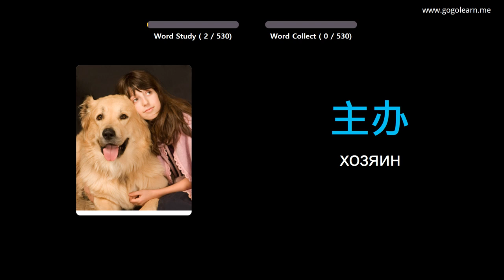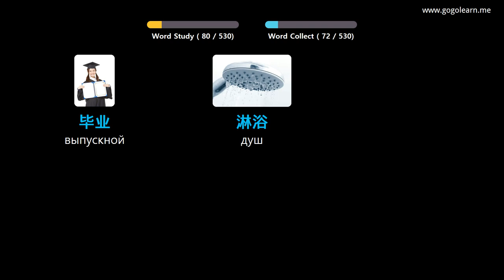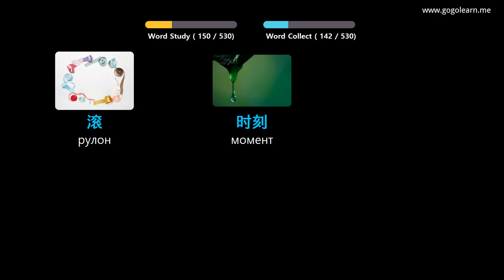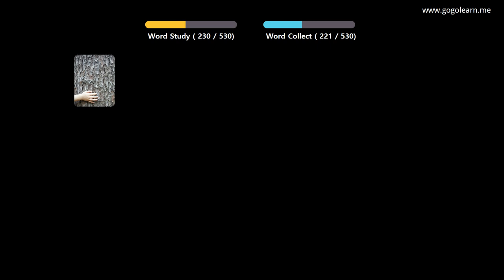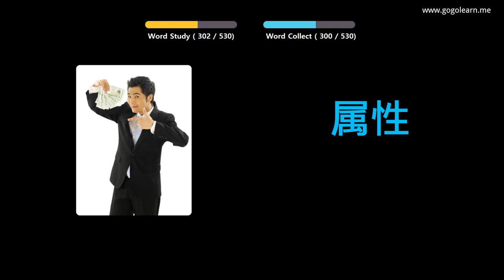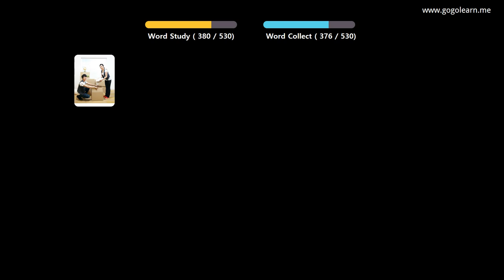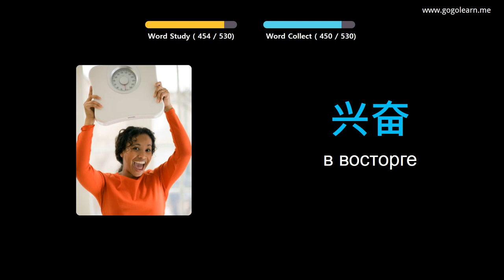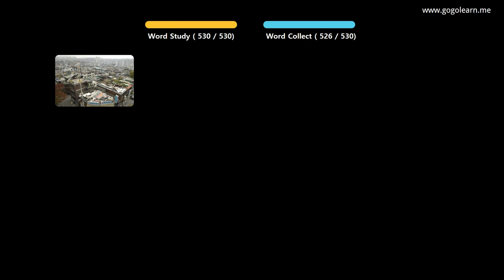Выучить китайский язык через картинки |китайский язык словарь основная средняя школа | Golearn